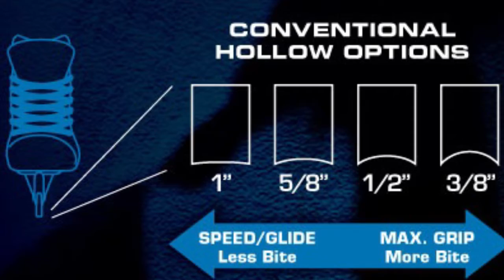Learning More About the Science of Hockey Skates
Today was a day of learning! I emailed Kelly Lockwood asking her about the difference in speed between hockey skates and figure skates but we ended up talking primarily about hockey skates and how your speed and agility depends to a large part on how the blade is contoured and what the hollow is. I really didn't know much about the science of hockey skate blades but now that I'm much more knowledgeable, I'm confident that I'm more prepared for my record attempts on Saturday and that I will be faster, which will help me get bigger numbers!